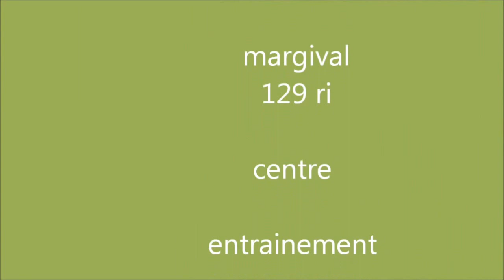margival le retour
caserne de margival dans l'aisne 02
w2 le ravin du loup
base d Hitler
maintenant fermé
moi j'ai fais mon stage en aout 1984
100km en 3 nuit  attaque et dispersion